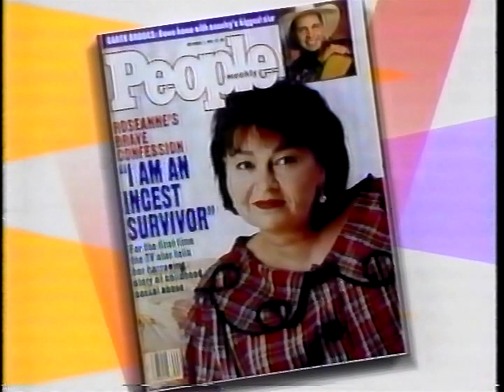1991 CBS Interview, Roseanne Barr's Parents Deny Abuse Allegations - Paula Zahn, Roseanne Arnold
Paula Zahn speaks with Roseanne Barr's parents and their attorneys regarding Roseanne's allegations of sexual abuse. From my VHS collection recorded via Armstrong Cable in Medina, Ohio.